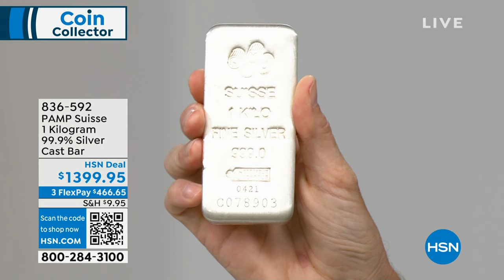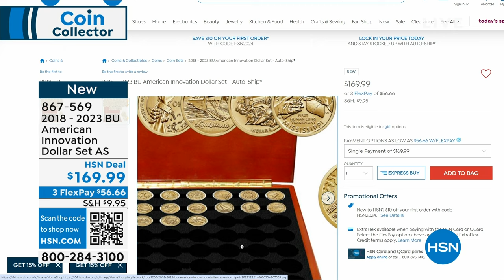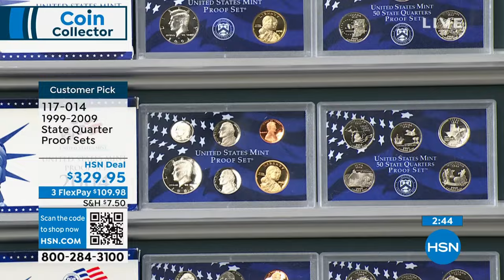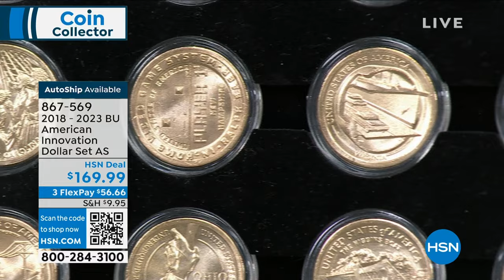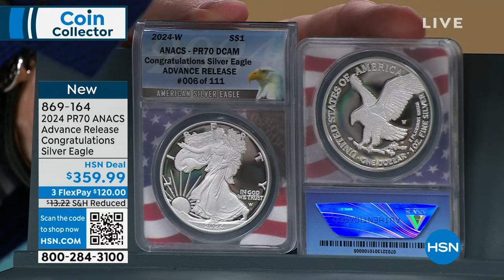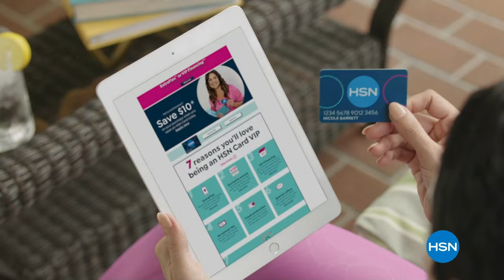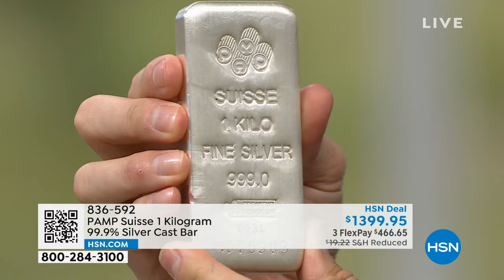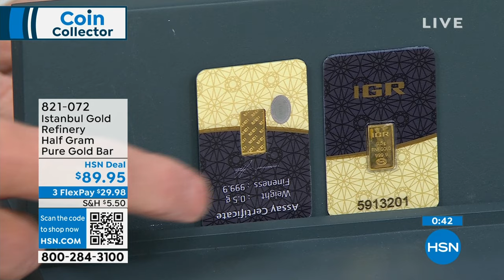HSN | Coin Collector 01.23.2024 - 02 PM